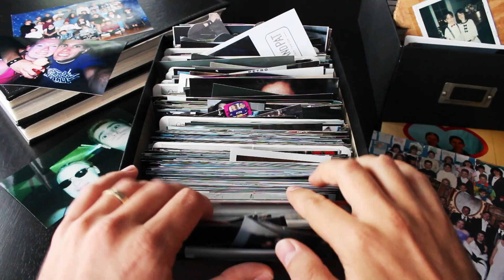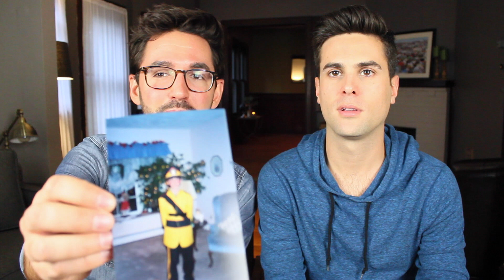Pat the NBC Page & Toy Soldier Billy TBT